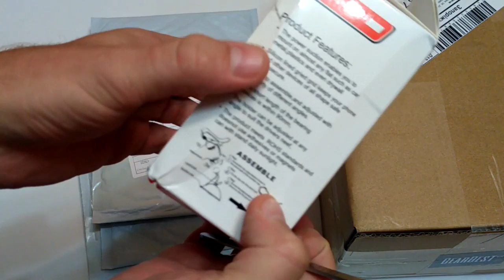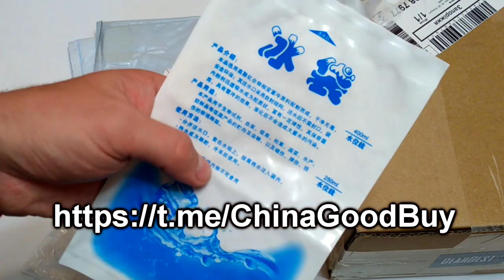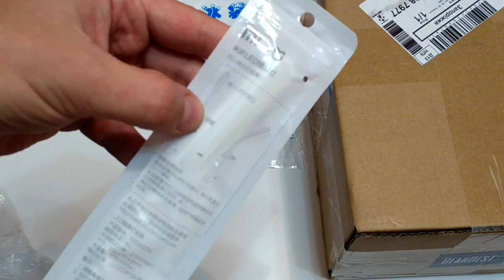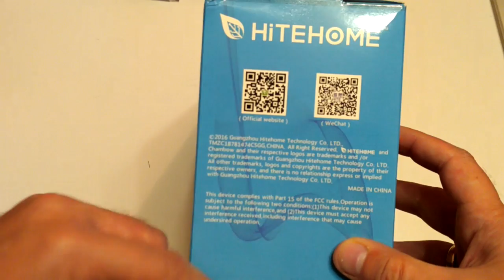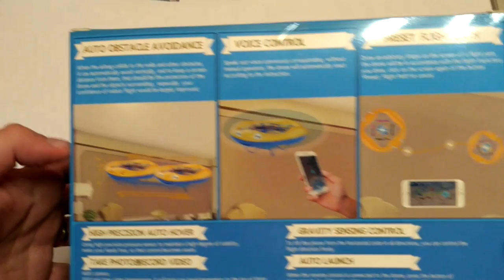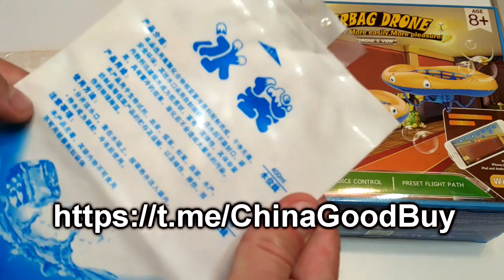Куча товаров из GearBest. Ice Gel Bag. Держатель для телефона. USB лампа Xiaomi и квадрик. #204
. 🔥 В данном видео распаковка товаров купленных по акциям в магазине GearBest.

Чат канала, где можно узнать все последние новости из мира покупок, скидок и распродаж, а так же получить ответы на вопросы, по скидкам или товарам

Участвует держатель для телефона в авто, на присоске, пакет с гелем для заморозки, и квадрокоптер HiteHome Рад приветствовать тебя на канале ChinaGoodBuy (Китай Гуд Бай). Распаковка товаров из Китая а так же распаковка товаров с Алиэкспресс - мое хобби.